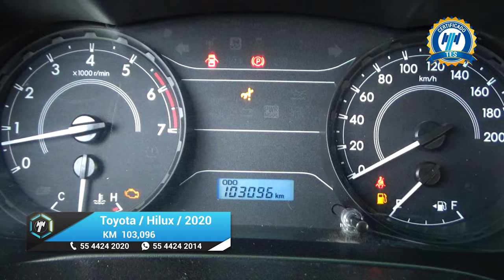Toyota / Hilux / 2020 - 20689